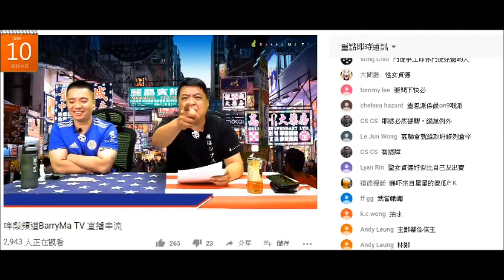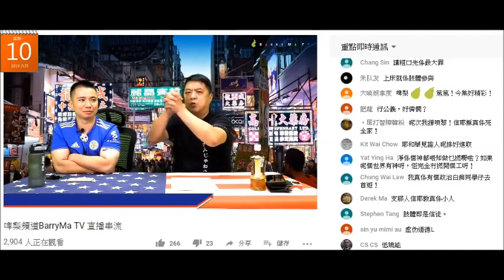20190609 啤梨晚報撚屌馬健賢信耶蘇就係冚家鏟兼要死全家。黃毓民衰one night stand啶墮胎？